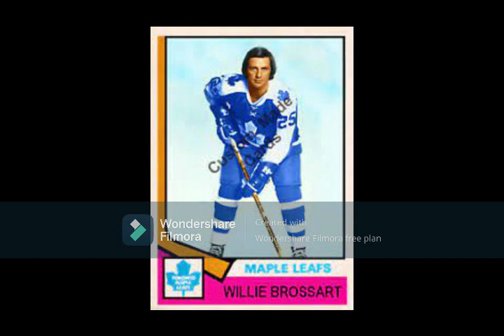The Legend of Willie Brossart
Flyers draft pick, a strong defenseman out of junior from Swift Current,  went on to skate with Philadelphia, Toronto, and Washington in the 1970s